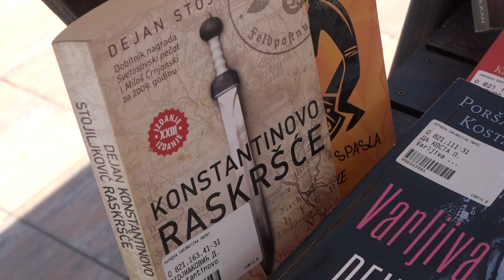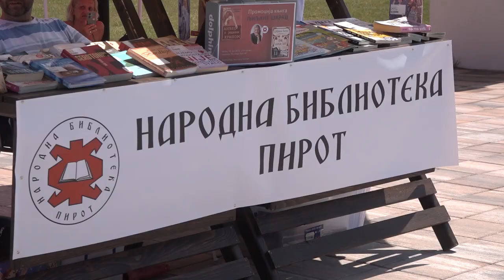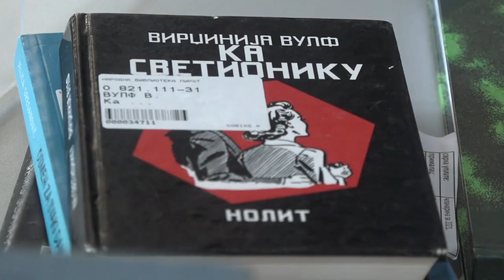LETNJI KUTAK I PORTRET PIROTSKE BIBLIOTEKE